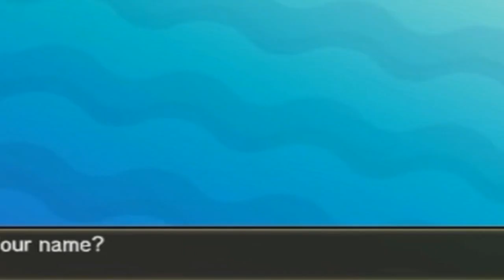I 5 MIGLIORI MOMENTI IN POKEMON SOLE E LUNA